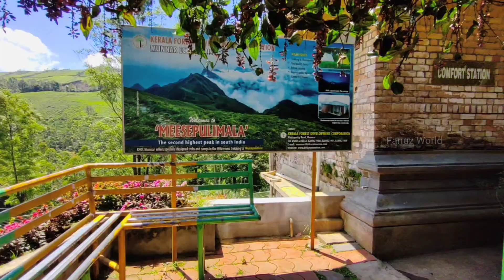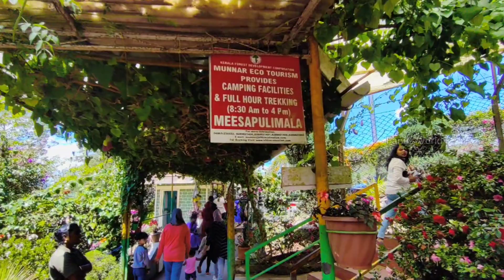ഇത്രയും കളക്ഷൻ വേറെ എവിടെയും ഉണ്ടാവില്ല | Flower Garden Munnar | Noufal Vlog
Musician: @iksonmusic